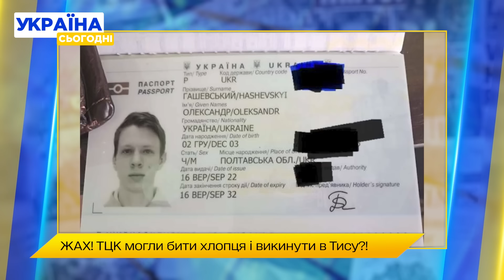Втікав від ТЦК, а знайшов СМЕРТЬ! ВТОПИВСЯ у Тисі за 5 тисяч доларів!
Чоловік втопився у Тисі під час колективної спроби незаконно покинути Україну. За організацію такої “подорожі” він заплатив 5 тисяч доларів. Втім, часті смерті у річці досі не лякають чоловіків. Прикордонники тим часом говорять про те, що ухилянти помирають навіть на перших хвилинах реалізації хитрого плану. Тим часом серед чоловіків новий тренд - сплавлення через Дунай. Чи вдається їм у такий спосіб потрапити за кордон? Про це детальніше - у нашому матеріалі!